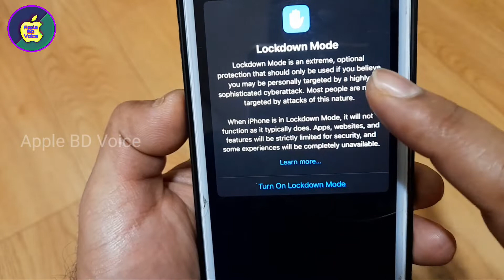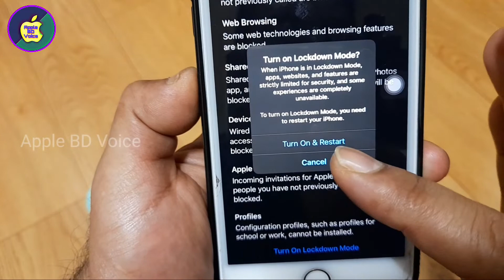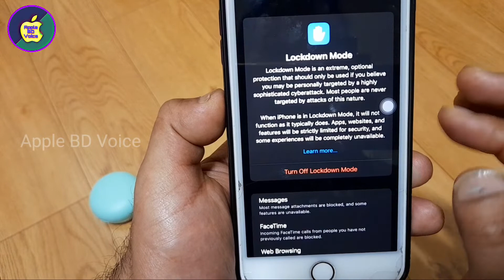iOS 16 :How to Turn ON/OFF LockDown Mode On iPhone || iOS 16 লক ডাউন মোড টার্ন অন অথবা অফ করুন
iOS 16 লক ডাউন মোড টার্ন অন অথবা অফ করুন
iOS 16 LockDown Mode Bangla | How to Turn ON or OFF

[এই ভিডিওটা দেখে আপনার আইফোনে LockDown On/off চালু করে Cyber Attack থেকে রক্ষা করতে পারেন।]

ios 16 lockdown mode,
ios 16 features,
lockdown mode,
how to turn on iphone lockdown mode in ios 16,
iphone lockdown mode,
ios 16 beta 3 lockdown mode,
lockdown mode apple,how to enable lockdown mode iphone,
how to turn on lockdown mode in ios 16,
how to turn off lockdown mode on ios 16,
ios 16 how to lockdown mode,
how to enable lockdown mode in ios 16

💡আইফোন টিউটোরিয়াল ভিডিও---

💡অন্যান্য টিউটোরিয়াল ভিডিও---